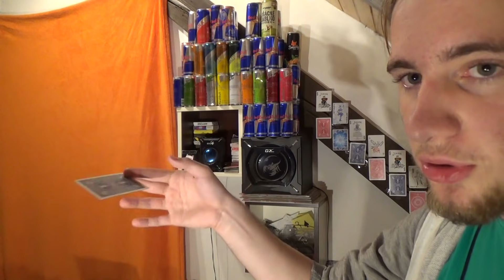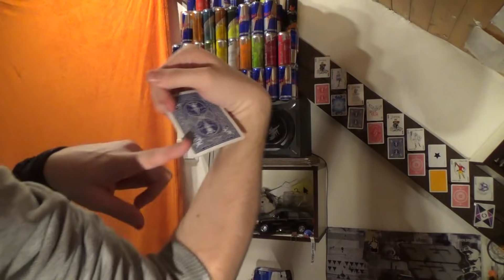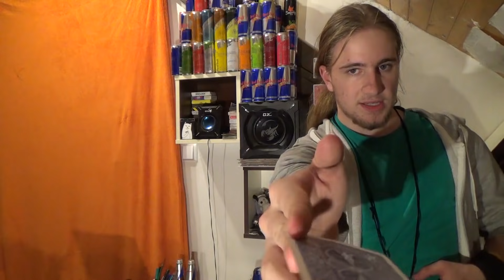JAK HÁZET KARTAMA? TUTORIÁL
Jelikož je házení karet v současné době trendy, tak jsem si řekl, že Vás to naučím. Bavte se